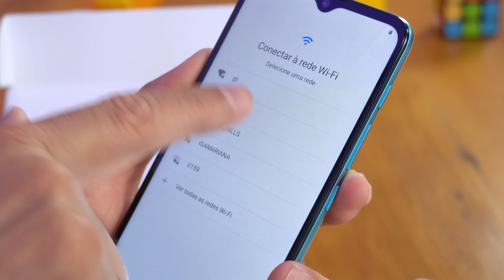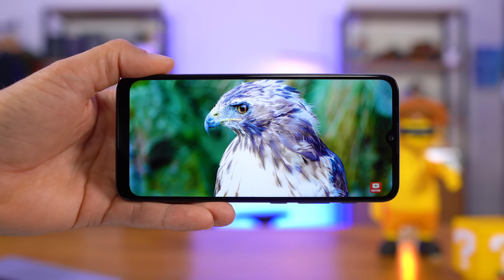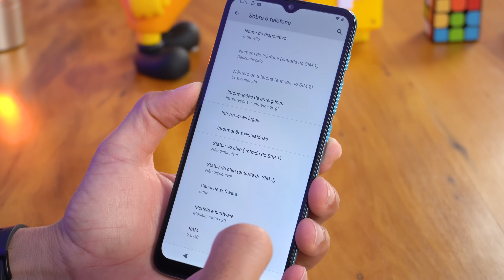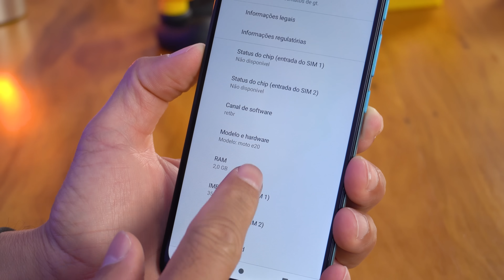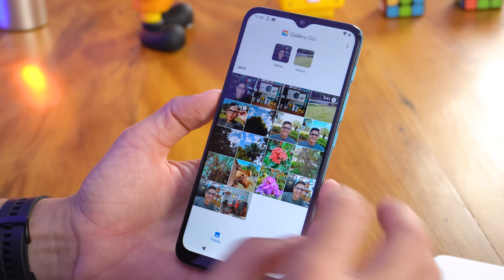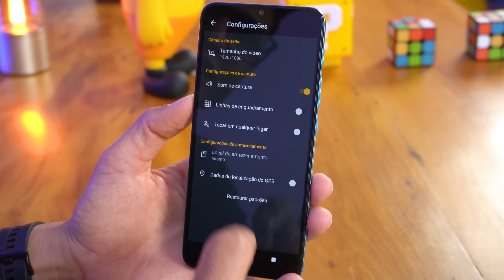Motorola MOTO E20 - Vale a pena COMPRAR esse SMARTPHONE? Unboxing e Impressões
★ Xiaomi Redmi Note 11 ➽
★ Xiaomi Redmi Note 10S ➽
★ Realme C21Y ➽
★ Amazon Alexa ➽